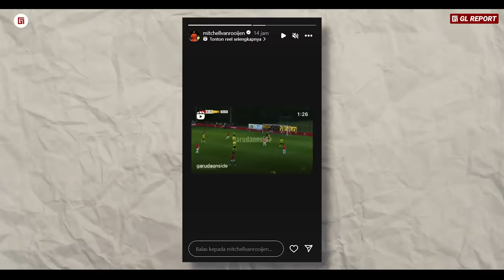Akhirnya Dapat Gelandang Serang : Tandem Marc Klok !! Visi Van Rooijen Gelandang Keturunan Timnas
Akhirnya Dapat Gelandang Serang : Tandem Marc Klok !! Lihatlah Visi Van Rooijen Gelandang Keturunan Untuk Timnas